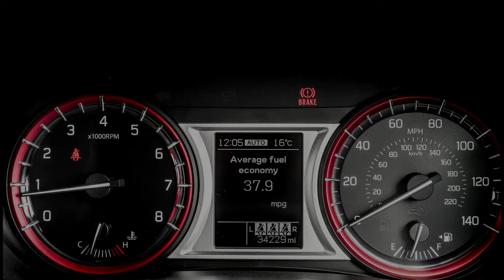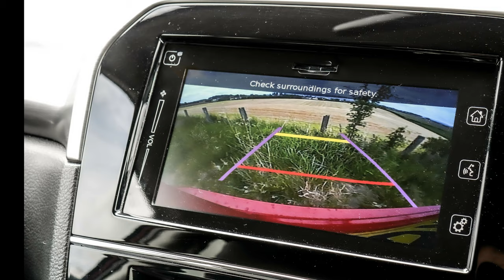Suzuki Vitara 1.4 Boosterjet S ALLGRIP MPV 5-Door | SW66YBG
Specialist Cars SEAT Stirling